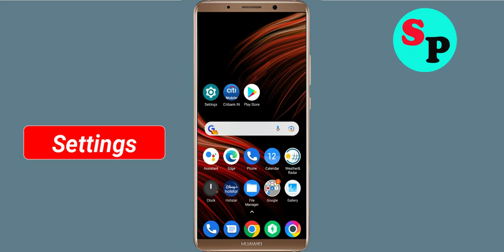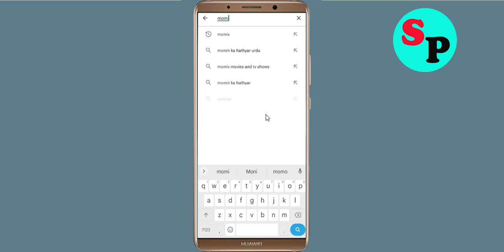How to Fix Momix App Black Screen Error Problem Solve in Android & Ios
Hello Friends, today in this video tutorial i will show you How to Fix / Solve Momix App Black Screen Error Problem in Android & Ios. If you are facing same problem in your android mobile phone then it will help you a lot.

Helping Keys :-
How to reduce lag in Momix in Android Solutions
Momix Not working Problem
Momix App Black Screen Error Problem in Android Mobile
Momix Crashing issue, Black Screen